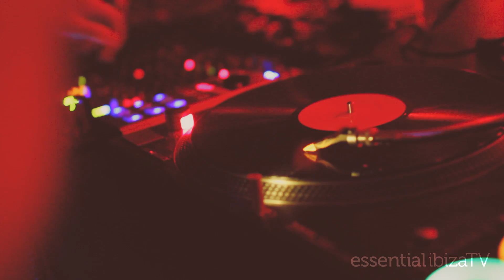Cocoon Ibiza 28.8.17 (Official Aftermovie)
Line up:

Terrace:
Ricardo Villalobos b2b Luciano
Sonja Moonear

Club:
Adam Beyer
Rødhåd
tINI

Visualy by Dub Video connection
Video by Essential Ibiza

Track ID: Kamran Sadeghi - Anno Domini